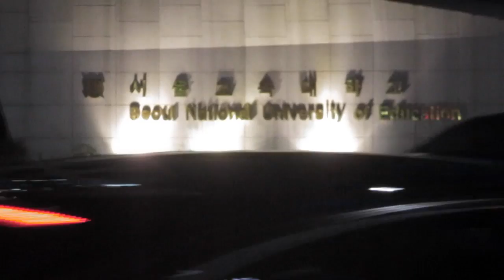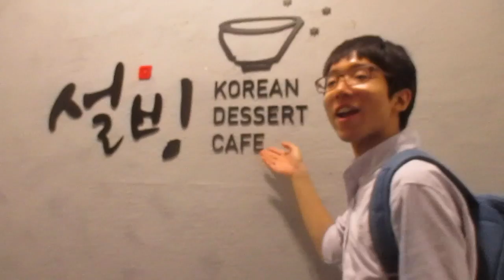First Time in South Korea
Hi! This is my Korea vlog and more are coming! Shopping at Myeongdong was crazy exciting and we were given so much samples! I'm so sad that I forgot to stock up on lashes at Daiso, but oh well! Gangnam is definitely more upscale, you can just tell as everything is filled with stores and restaurants. So make sure to explore it more for affordable clothing and eateries. I enjoyed going to Insadong because it had so many art work and Korean souvenirs all around us. Despite the jet lag, we made sure to do a lot during our first weekend!